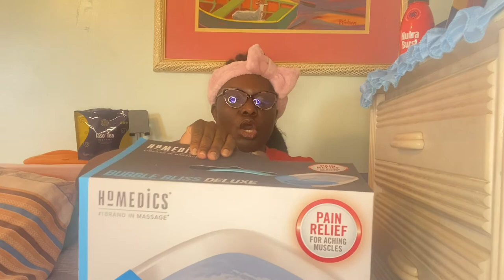My Collection of Headbands and Shades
In this video I am going to show you my small and growing headband and glasses collection. Stay safe, STAY BLESS AND GOD BLESS.

HOW TO BE APART OF MY TLC TEAM
1. Click the link provided
3. Click BECOME A LIFE CHANGER
4. Scroll down and click SIGN UP
5. Select your country ( they are all there)
7. Set up your SMARTSHIP (Smartship is billed monthly.)

*DO NOT make medical or income claim
* DO NOT deceive future customer or life changer just to make a sale
***Be a product of the product***

EQUIPMENTS
iPhone 11 Pro Max
Tri Pod/ Ring Light

EDITOR
iMovie